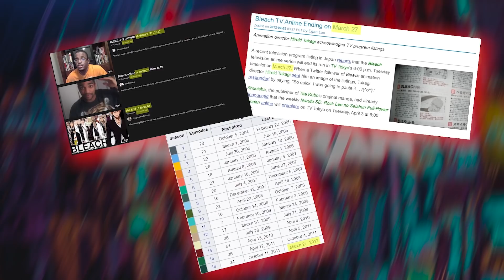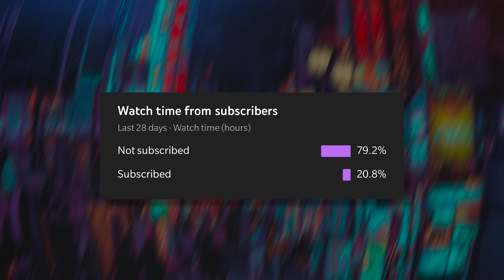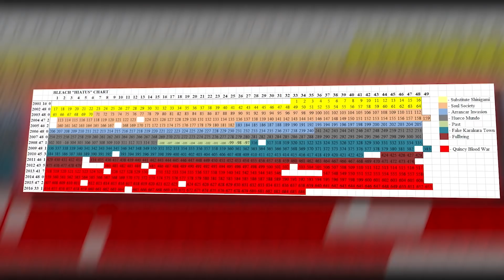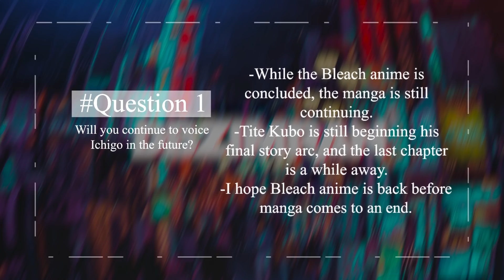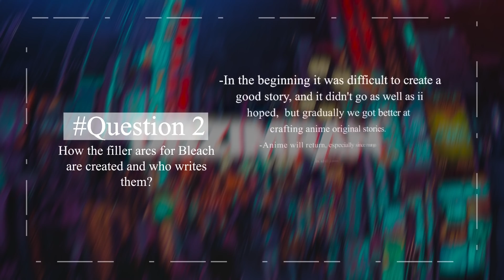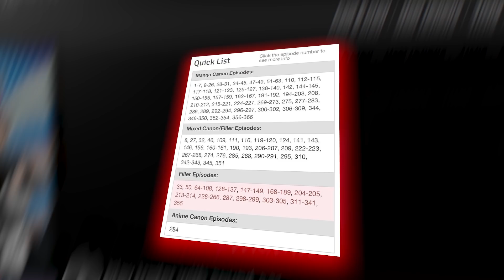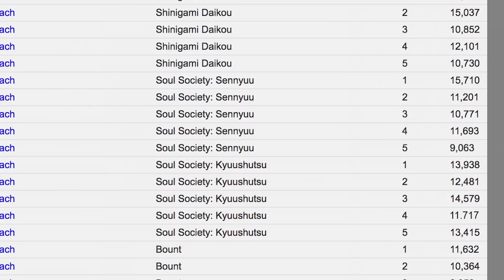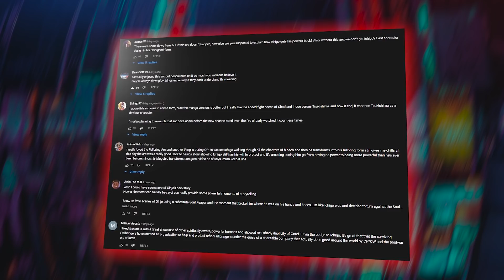BLEACH Anime Cancelled!? | WHY BLEACH ENDED | BLEACH Explained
In this video I explain why the BLEACH anime ended in March 2012, and why its hiatus was necessary for the BLEACH anime to return in October 2022. A lot of people assume that bleach was cancelled 10 years ago, not looking into the actual facts and the circumstances surrounding the BLEACH anime at the time. Hopefully this video proves to you the logic and reasoning behind why the BLEACH anime had to stop in 2012, and why I believe it was good.